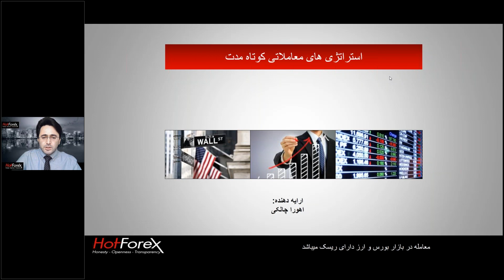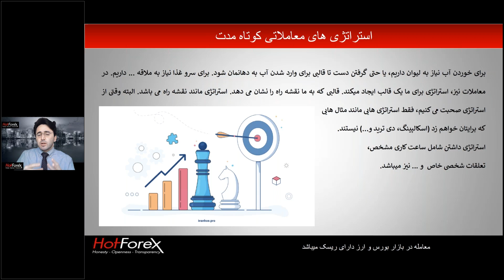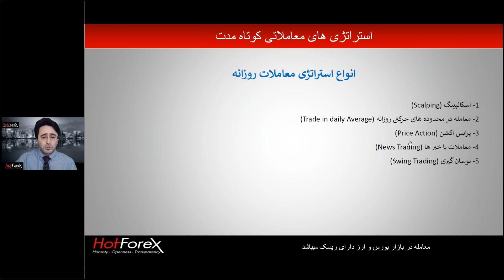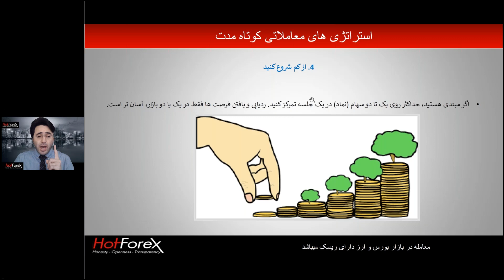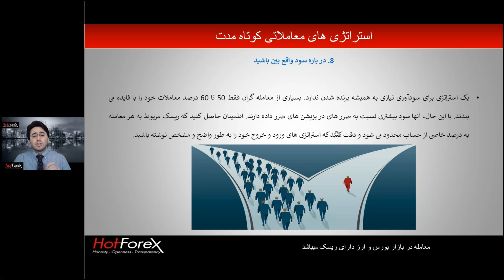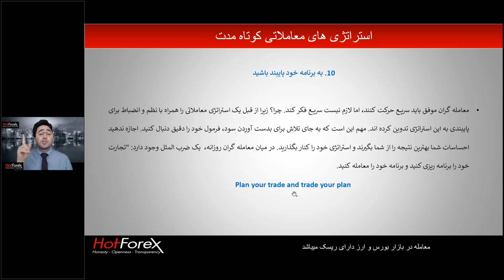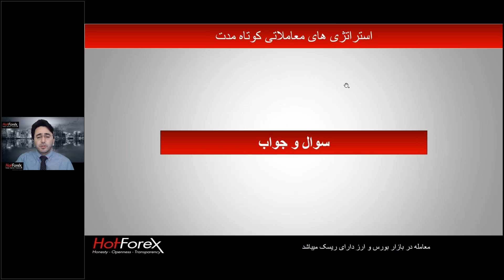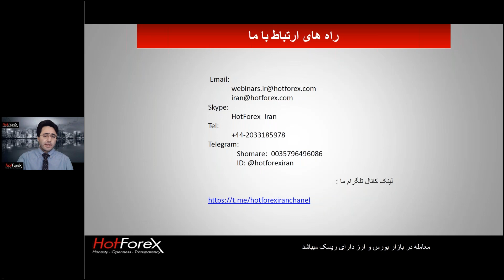استراتژی های معاملاتی کوتاه مدت